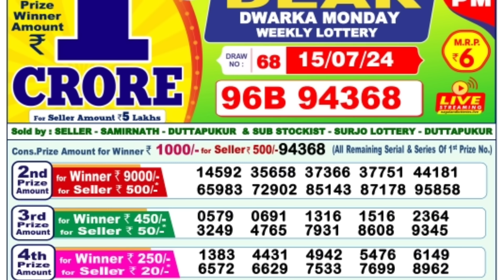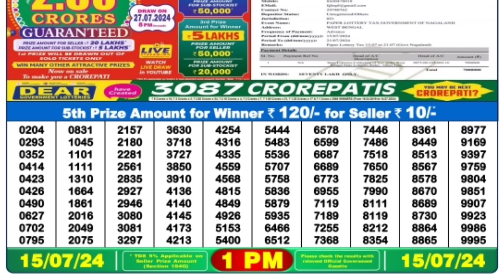🔴 Morning 1 P.M. Dear Nagaland Live Lottery Sambad Result Today ll Date-15/07/2024 ll